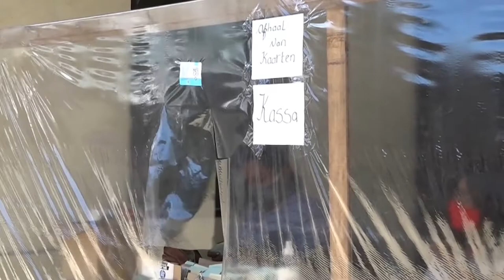12 10 2021 Situatie registratie busvervoer onder controle